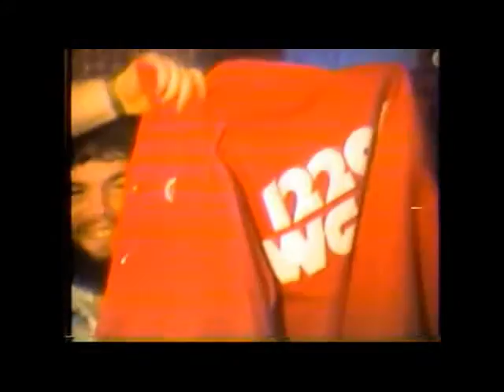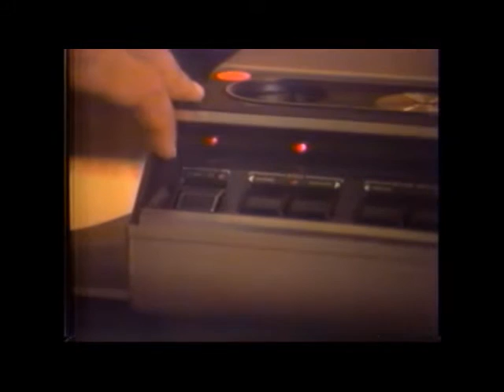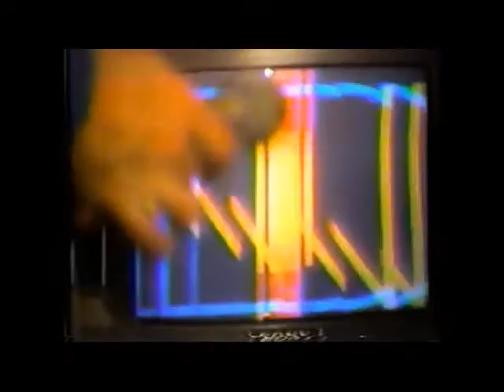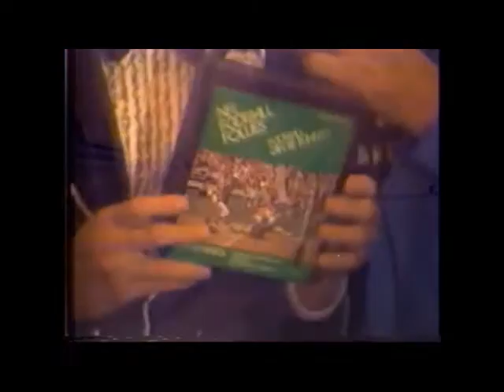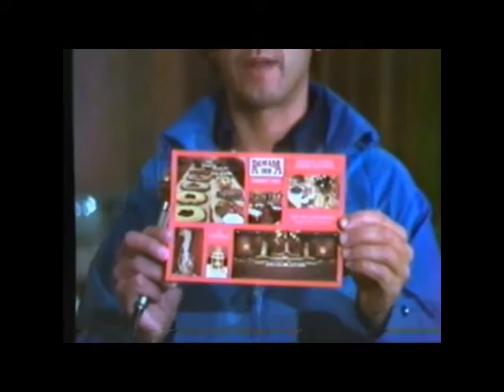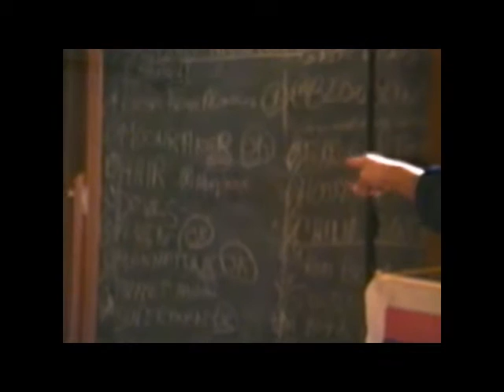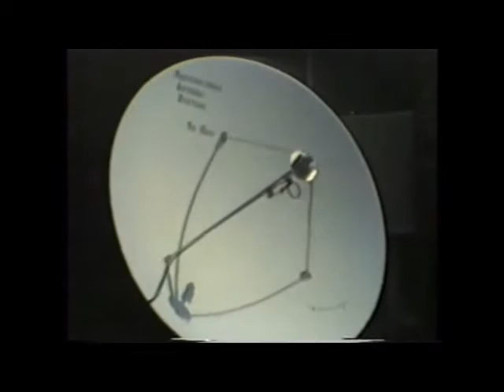ALL THE VIDEOCONS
All the video conventions that we attended in the late 70s/early 80s, in NW Ohio. so much fun!! Luckily, we always brought a color video camera to these events to capture all the fun. and the people!!